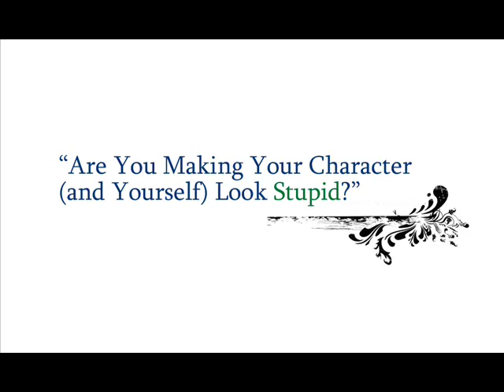Are You Making Your Characters (and Yourself) Look Stupid?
Points out one of the pitfalls of using dialogue to avoid info dumps.

Historical and speculative novelist K.M. Weiland offers tips and essays about the writing life to help other writers understand the ins and outs of the craft and the psychology behind the inspiration.